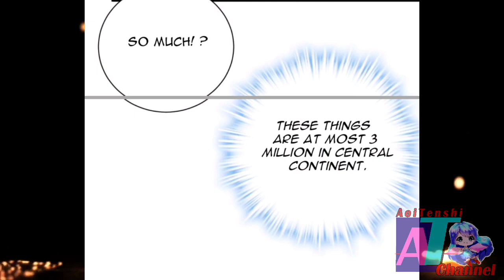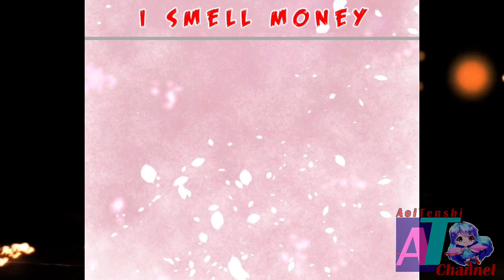Goodbye Jinfeng Team || Shadow Hack Ch 166 English || AT CHANNEL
COPYRIGHT / LICENSING